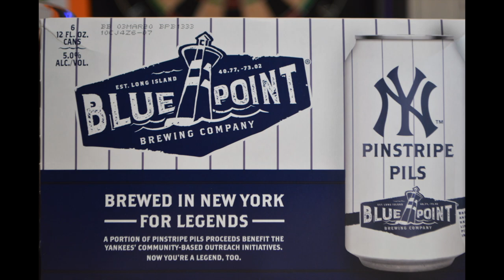Blue Point Brewing Pinstripe Pils Beer Review - Guitar Cover - Tonic If you Could Only See Cover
NY Yankees

Guitar Cover
Tonic
If you could only see
12 String

Bloopers
Deleted Scenes